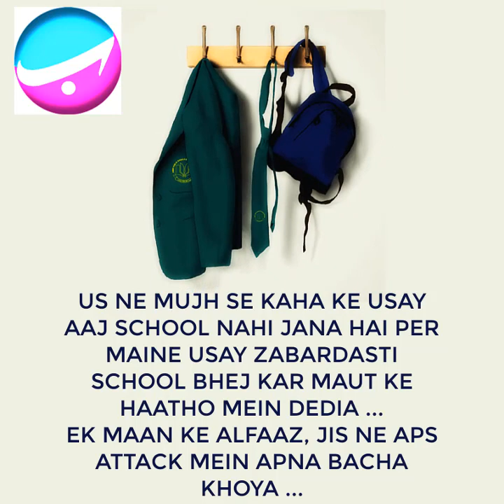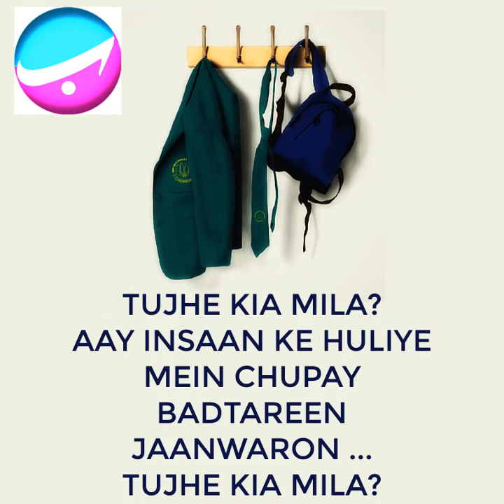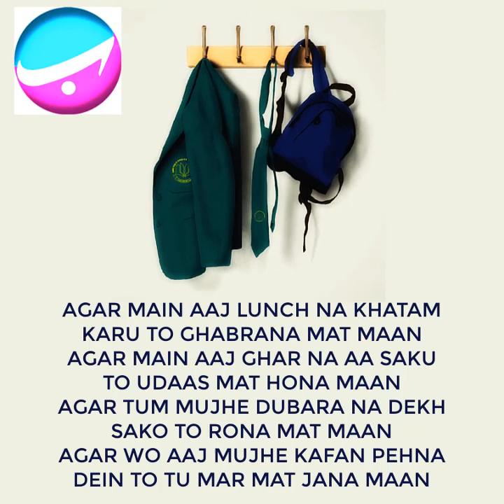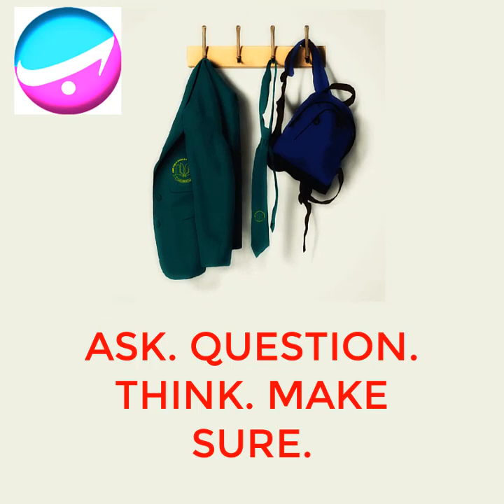Silent tribute to APS